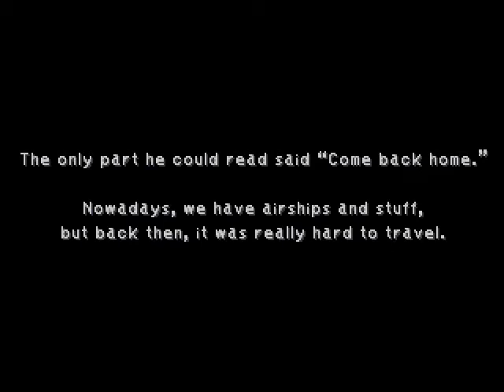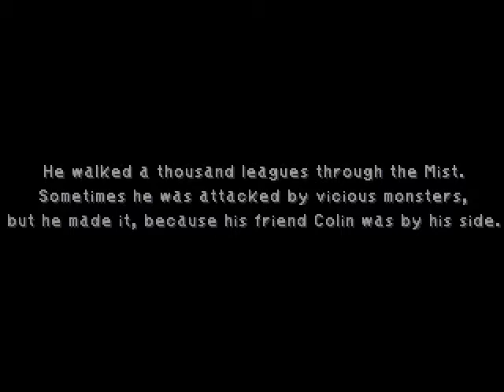FFIX Part 78 - Madain Sari 2nd Part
Moving along. you can try to steal if you want, but eh.